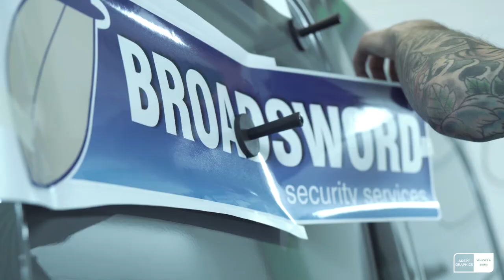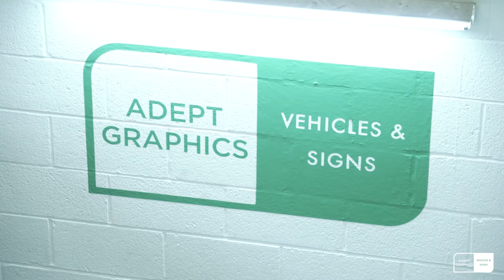FLEET VAN WRAPS IN WITNEY | Oxfordshire graphics company wraps Mercedes vans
Broadsword are a security company that required a new fleet of Mercedes vans to be wrapped in their livery. We got the job done right here at in our Oxfordshire based premises.

Adept Graphics are a highly experienced vehicle wrapping and signage company based just outside Witney, Oxfordshire. We will design, manufacture and install quality vehicle graphics and signs for businesses on a local and national scale.

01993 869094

Adept Graphics
Unit B1
New Yatt Business Park
Witney
OX29 6TJ